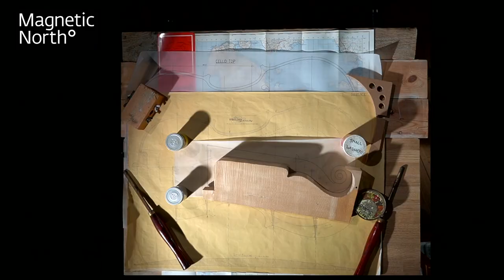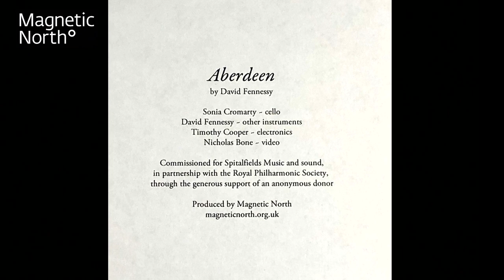Aberdeen - trailer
A trailer for Aberdeen by David Fennessy, produced by Magnetic North.
Aberdeen is performed by Sonia Cromarty (cello), David Fennessy (other instruments), Tim Cooper (electronics) and Nicholas Bone (video) and premiered at Spitalfields Festival, London in July 2021.